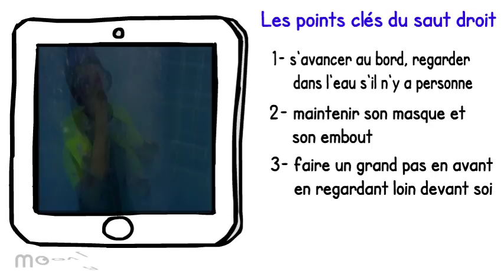Les points clés du saut droit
Montage sur moovly pour reprendre les points clés de cette technique de plongée.
Dans le cadre de l'apprentissage de la plongée libre et scaphandre, niveau débutant.